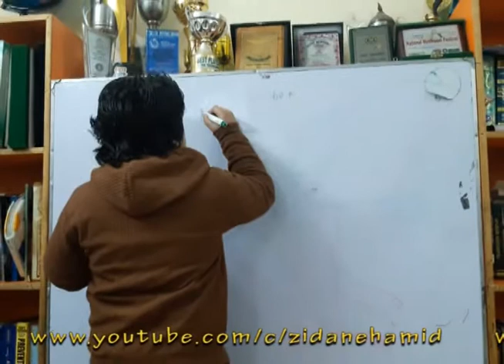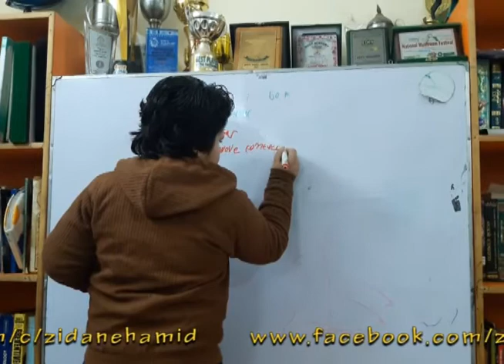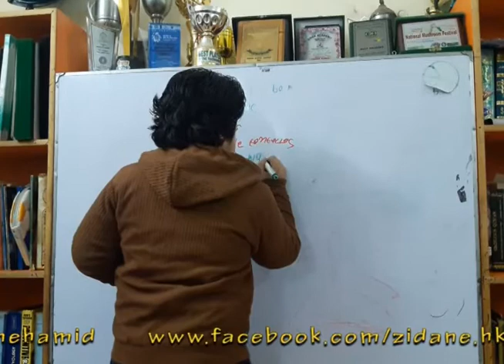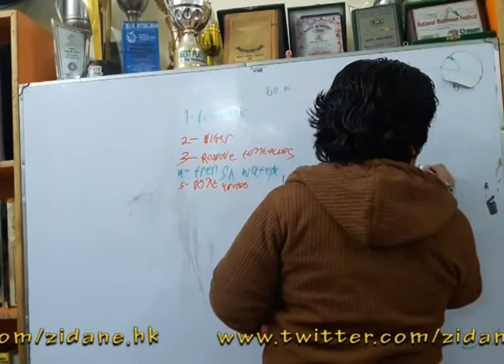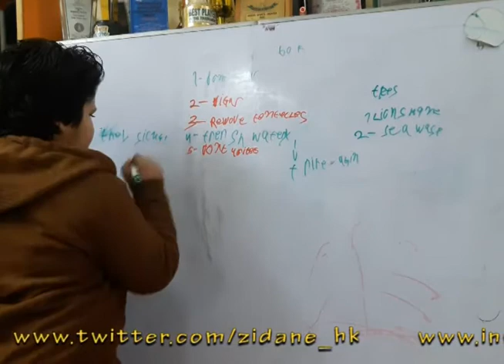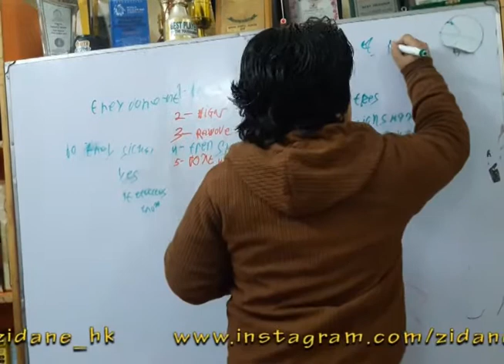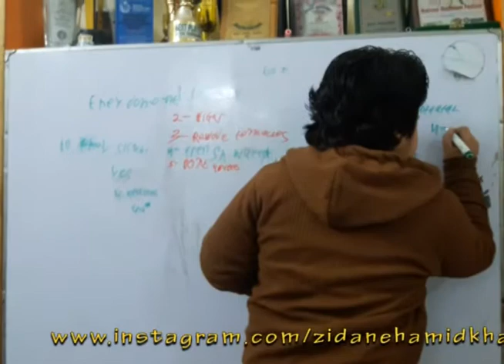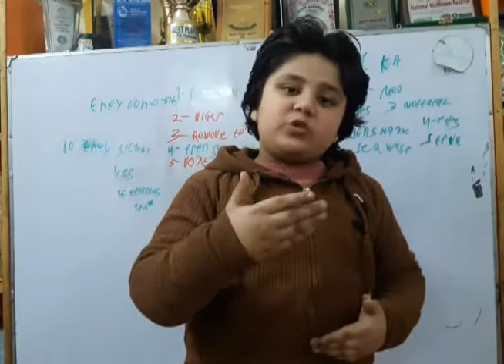How to Treat Jellyfish Stings | Zidane Hamid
JellyFish

How to Treat Jellyfish Stings?
Jellyfishare softbodied, free-swimming aquatic animals with a gelatinous umbrella-shaped bell and trailing tentacles.Jellyfish species are classified in the subphylum Medusozoa which makes up a major part of the phylum Cnidaria, although not all Medusozoa species are considered to be jellyfish.